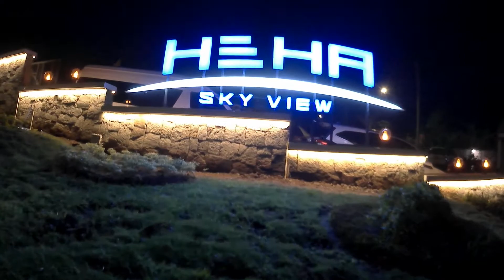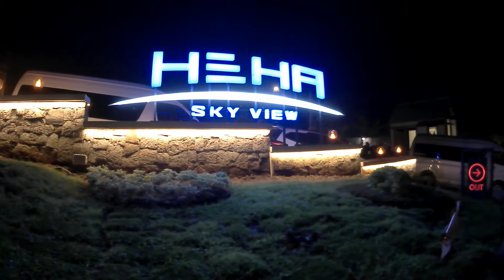HEHA SKY VIEW Malam Hari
Suasana di HEHA SKY VIEW JOGJA Malam Hari.
Jalan-jalan ke tempat visata yang sedang viral di yogyakarta yaitu HEHA Sky View yang berada di bukit patuk gunung kidul.
Lokasinya yang berada di puncak bukit sehingga memiliki view ke arah kota yogyakarta dan juga gunung merapi.
Keindahan kota jogja di malam hari bisa di nikmati dari HEHA Sky View.
Seperti apa keseruannya? Simak videonya sampai habis dan dukung terus chanel Hanania123.

Terimakasih/ Maturnuwun.